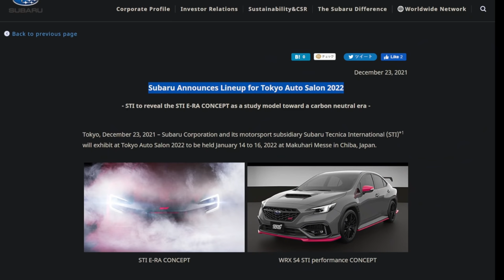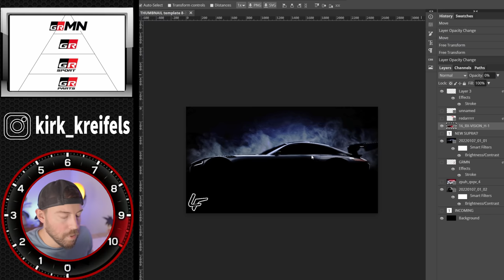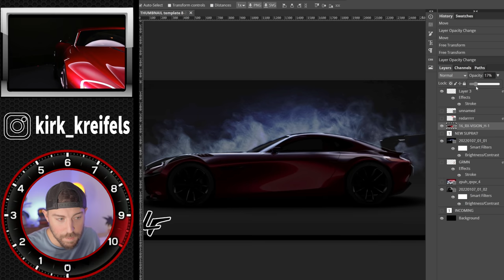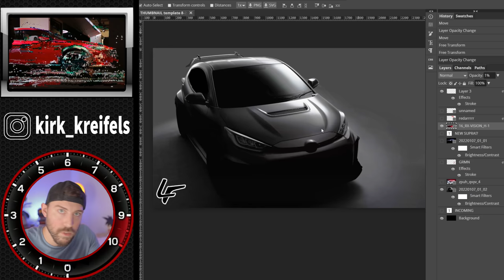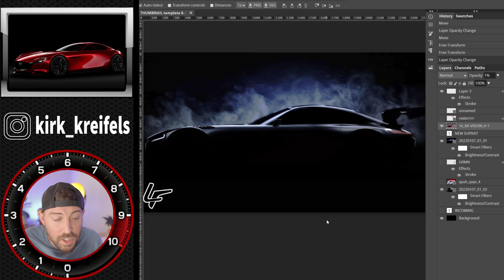Toyota's NEW Concept could be the NEXT Supra or Celica...